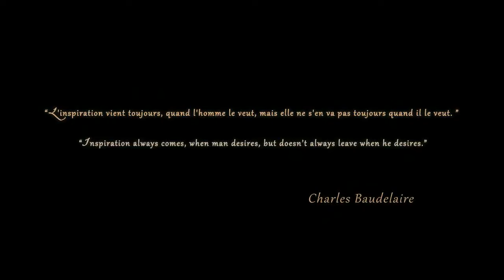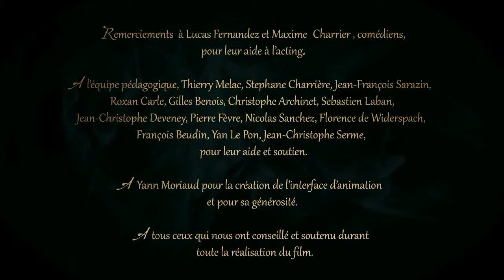Sang d'Encre - music by Jakub Tokarczyk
A short animation about inspiration. A writer can't find inspiration to write a poem. She comes but when we do not know when she will leave. Author of the lyrics is Charles Baudelaire

Director:
Tom Gouill
Joeffrey Lavanche
Melanie Tournois

Music and Sound Design:
Jakub Tokarczyk

Voice:
Charlie Tokeley